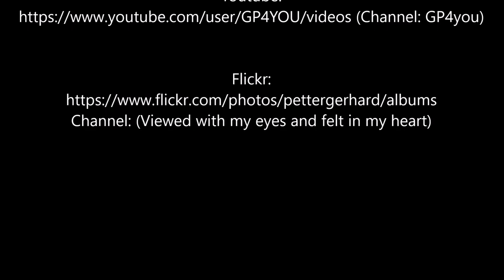Aurora display between Kvaløya and Store Sommarøya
Neun Minuten genießen.
Aurora display an der Brücke zwischen der Insel Kaløya und Store Sommarøya in der Region Troms.